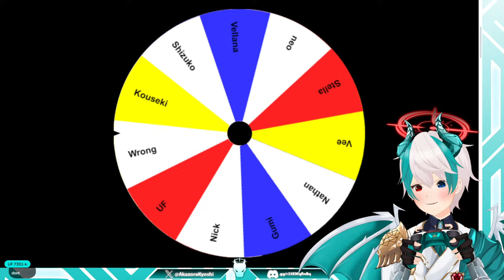【CULT OF THE LAMB】We are a loving cult! Join us!【赤空キョシ/CHROMIA PROJECT】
No biases allowed here.

Maybe.

【🎮GAME LINK🎮】

【🐲SOCIALS🐲】

【⚔️RULES⚔️】

❅ NO BACKSEATING OR SPOILERS. I will ask for help from chat if I need it.
❅ Don't be rude to each other.
❅ No spam or trolling.
❅ Please avoid bringing up religious, sensitive, or political topics.
❅ Do not share personal information of yourself or others.
❅ Do not mention me in other VTuber channels or bring up other VTubers in my chat.
❅ Avoid drama or gossip.
❅ Please keep the chat in English (Japanese & Filipino are OK as I can understand them | 私はまだ日本語が上手に話せないので、英語で話して貰えると助かります) as much as possible! If you can't speak English or the stated languages, please use a translator (I recommend DeepL instead of Google Translate).

【💌HASHTAGS💌】

✎ FAN NAME
✎ FAN ART
✎ NSFW
✎ GENERAL
✎ OSHI MARK 🍬🐲

【👑CREDITS👑】

【⚖️COUNCIL RATING⚖️】

★★★★★ 5.0